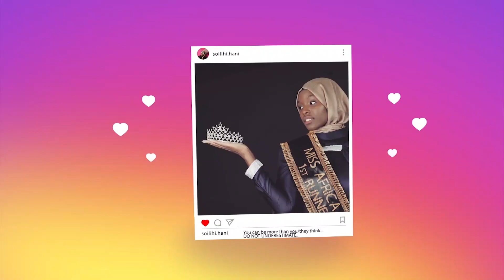COVERED NOT CONFINED- Story-Teller E6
WELCOME TO COVERED NOT CONFINED,
She did not feel related that much when she was a kid, so she made sure that other children won't go through what she went through!

CHECK HER ON INSTAGRAM:
MADINA

SEND US YOUR "HIJABI STORY/ LIFE" STORY TO OUR INSTAGRAM

YOU ARE BEAUTIFUL, APPRECIATED AND BLESSED.
MUCH LOVE